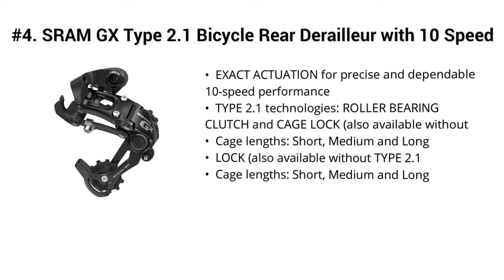Top 5 Best Rear Derailleurs 2019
Top 5 Best Rear Derailleurs

I put links to each Rear Derailleurs reviews at Amazon page in the description, So you can check out the other reviews at Amazon.

#5. SHIMANO Ultegra R8000 Mid-Cage Rear Derailleur

#4. SRAM GX Type 2.1 Bicycle Rear Derailleur with 10 Speed Medium Cage, Black

#3. SHIMANO XT RD-M8000 Rear Derailleur
#2. Shimano XTR RD-M9000 Rear Derailleur

#1. SHIMANO RD-M640 Zee Shadow Plus 10 Speed Rear Derailleur